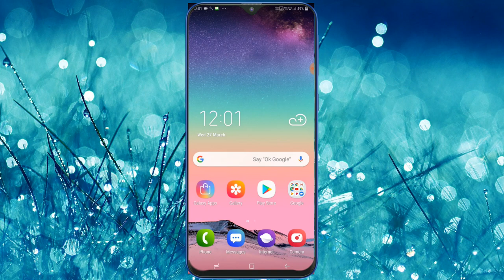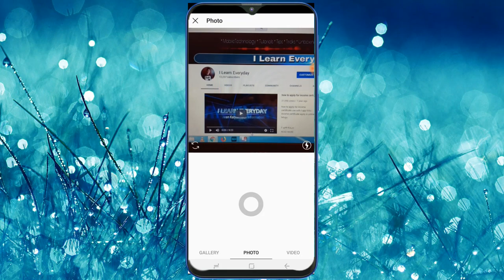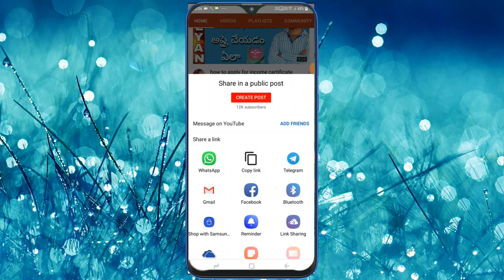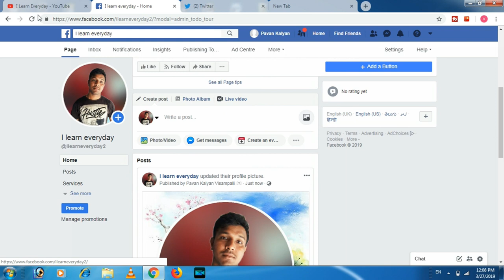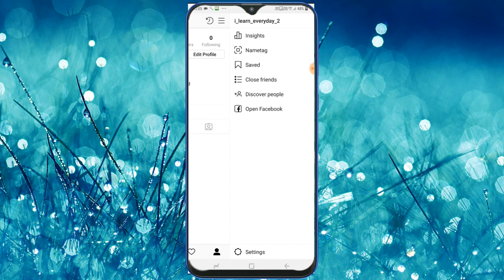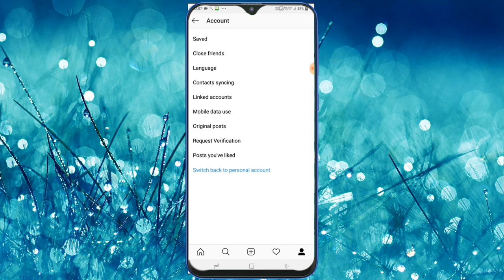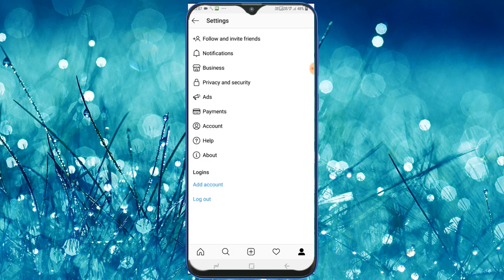How To Link Instagram Account To Facebook Page & Twitter in Telugu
Callme4 : Kalyannani@cm4

Best Budet Gear setup for Yotube :
32 Inch acer Monitor
Canon 80d Camera
50 mm prime lense
wide 10-18 mm lens
1st Main mic zoom H1n
Mic Stand
2nd Boya M1 mic
18-inch ring Light
2. (grey)
3. (white)